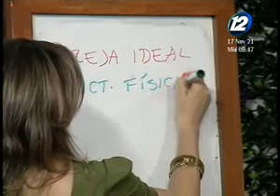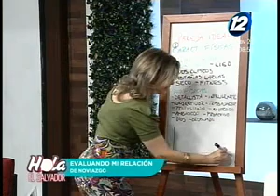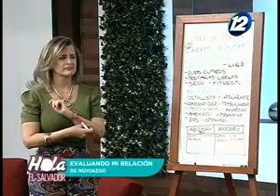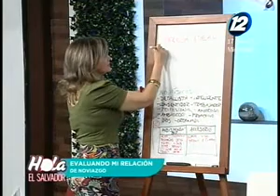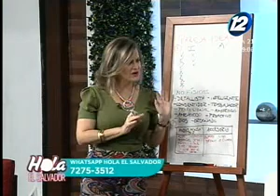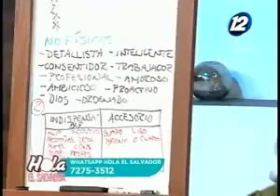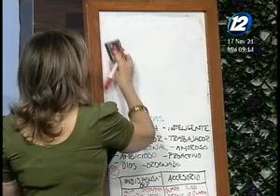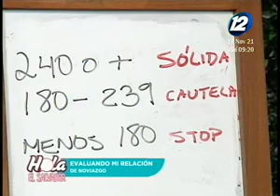¿Cómo evaluar mi relación de noviazgo?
En el espacio de entrevista de Hola El Salvador conversamos en compañía de la psicóloga, Isabel Camarena quien nos habla en detalle sobre cómo podemos evaluar nuestra relación de noviazgo.